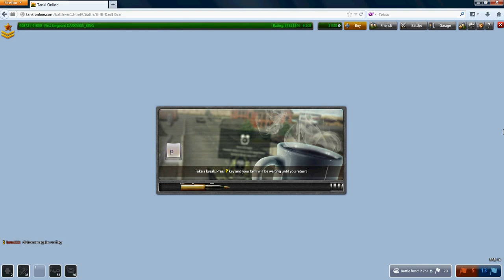Silence: Mammoth M1 and Firebird M0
This is my first Tanki Video! Enjoy!